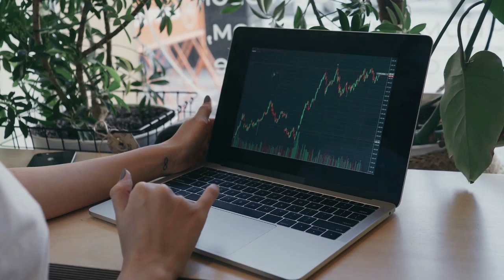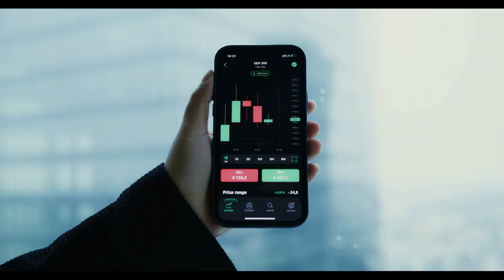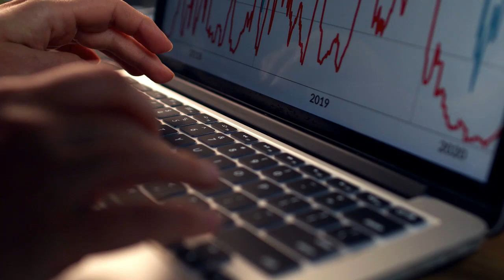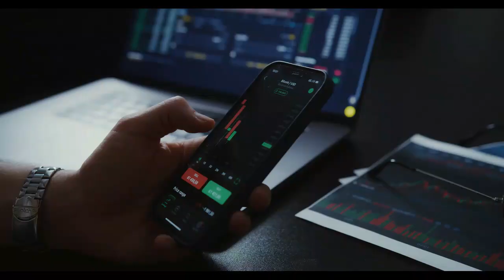Breaking Crypto News | ‘Twitter Coin’ May Mean ‘Nothing’ For DOGE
‘Twitter Coin’ May Mean ‘Nothing’ For DOGE
Dogecoin may have nothing to do with the Twitter payment token.
to read the original text on thecryptobasic.com ( Guides, Crypto News, Exchanges, Trading Bots, Crypto Trading Guide.)
Leaks suggesting that Twitter may be working on a payment token have excited DOGE supporters, but a key Dogecoin influencer believes this speculation may be dangerous.
Mishaboar (@mishaboar), a popular DOGE influencer known for sharing news on the popular doggy meme coin, took to Twitter yesterday to clarify some things on the Twitter coin speculations, asserting it means “nothing” for DOGE.
It is worth noting that days ago, Nima Owji (@nima_owji), a tech blogger focusing on new features for applications, shared code, and an SVG, indicated that Twitter was working on a coin. Unsurprisingly, the leak excited the Dogecoin community, which started speculating that it was code for a DOGE integration. Consequently, reports of the leak saw DOGE enjoy a brief 7% rally.
However, Mishaboar believes that the intended Twitter coin means nothing for DOGE and that the speculation is dangerous. Explaining his reasoning, the DOGE Influencer made two arguments. First, while he concedes that Twitter adoption would be great for the meme coin, but highlights that the doggy-themed coin’s utility is not limited to a single platform.